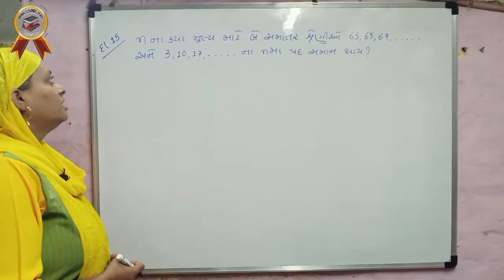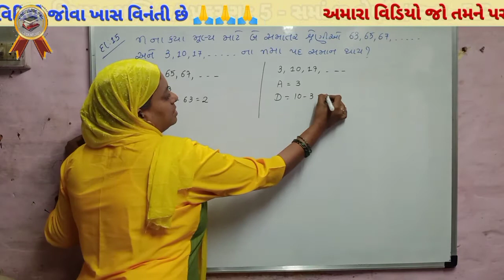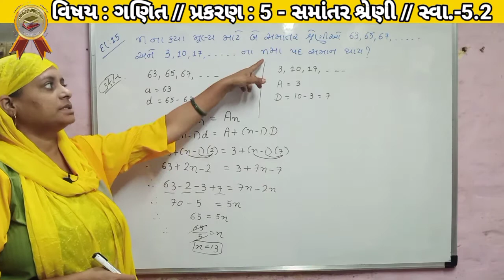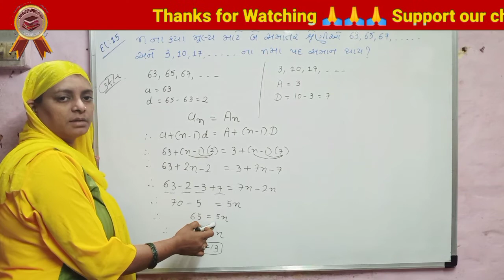Samantar shreni // Arithmetic Progression // Maths std 10 // Swadhyay 5.2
Samantar shreni Arithmetic Progression Maths std 10 Swadhyay 5.2 Maths in gujarati gseb syllabus NCERT